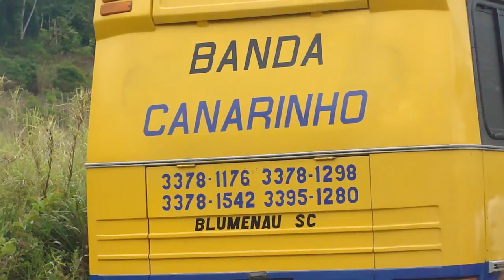Schützenfest in Brüderthal, Alvino & Welanda Heninger Engelmann -2